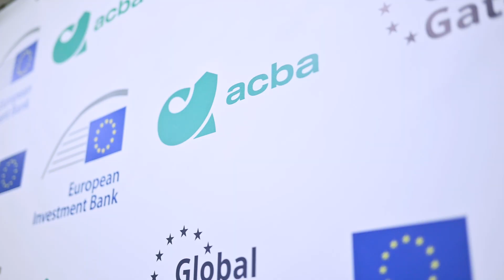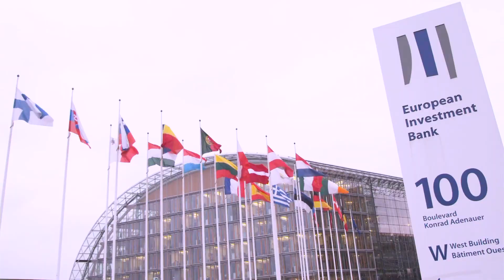ԵՆԲ-ի հետ համագործակցությամբ Ակբա բանկը 55 միլիոն եվրո կուղղի ՄՓՄՁ-ների զարգացմանը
Ակբա բանկը Եվրոպական ներդրումային բանկի հետ համագործակցությամբ 55 միլիոն եվրո կուղղի Հայաստանում միկրո, փոքր և միջին ձեռնարկությունների զարգացմանը: